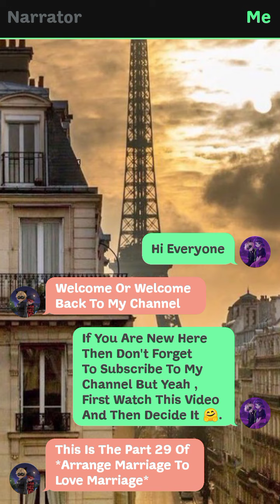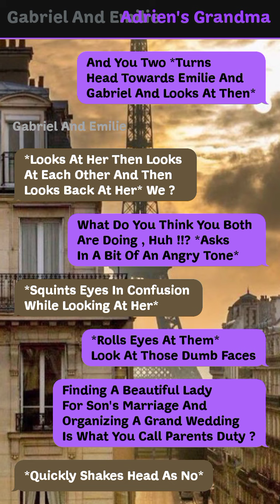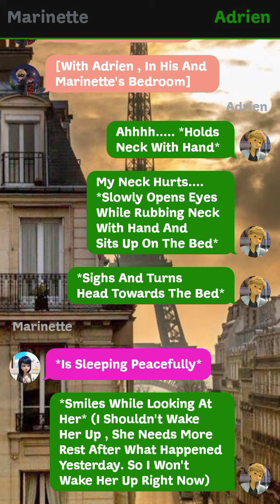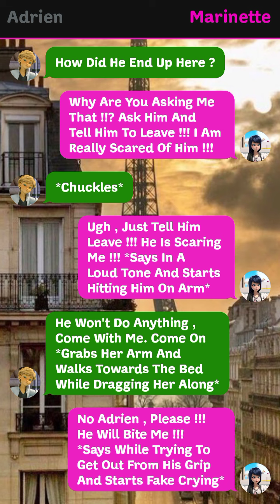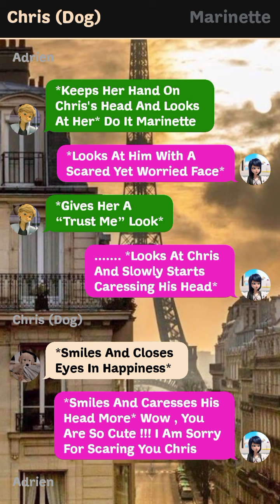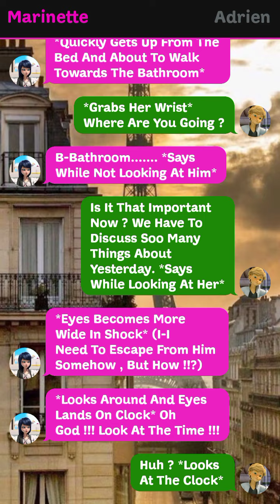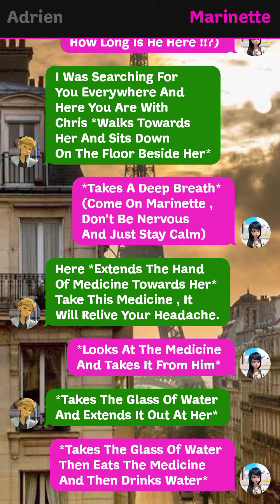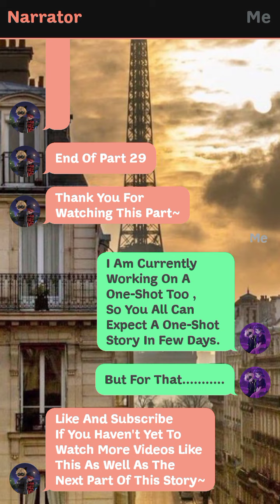Arrange Marriage To Love Marriage || Part 29 || Miraculously Text Stories 🌝